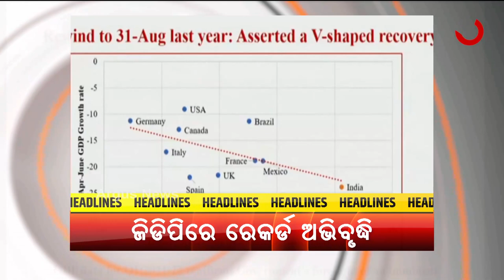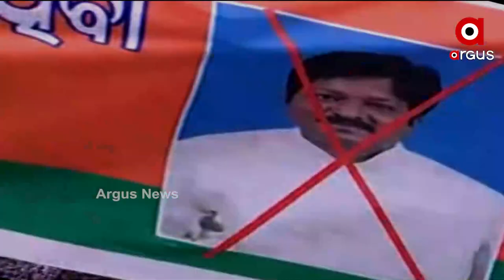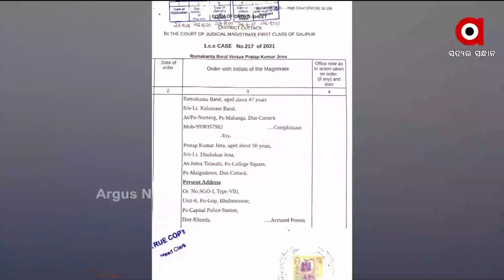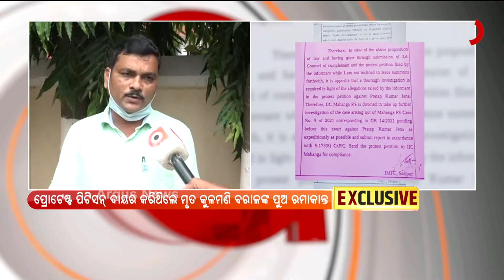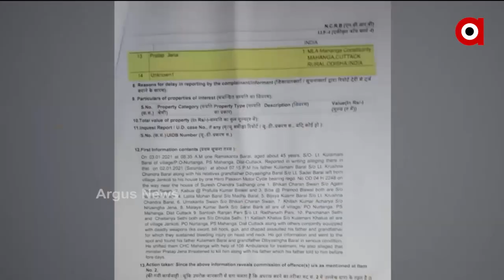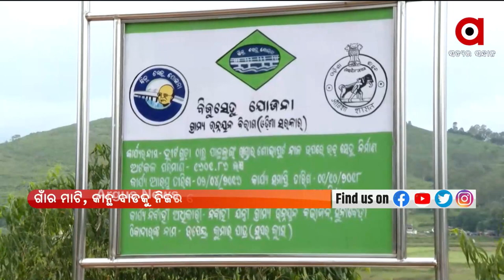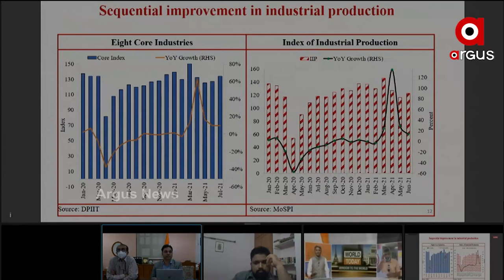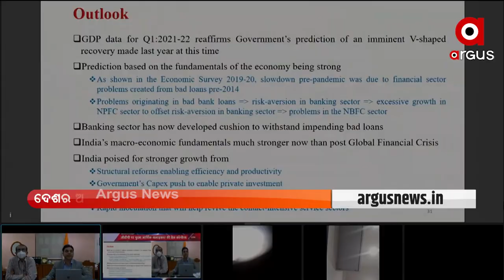Pratham Khabar 7AM